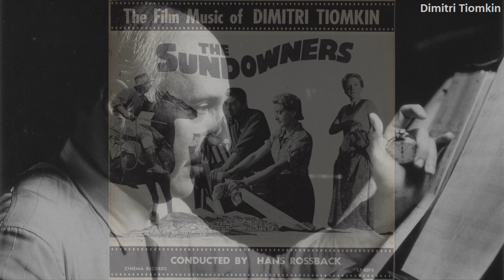The Sundowners | Soundtrack Suite (Dimitri Tiomkin)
Original Motion Picture Soundtrack (1960). Composed and Conducted by Dimitri Tiomkin.

Music Awards:
- None

Source:
Cinema Records LP 8014